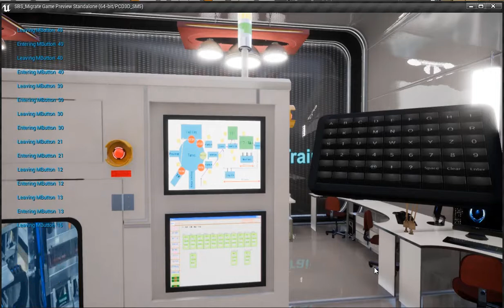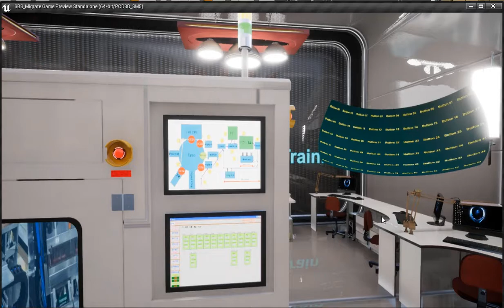Virtual Keyboard and Tablet for Unreal Engine